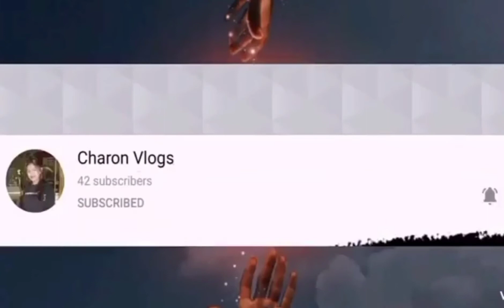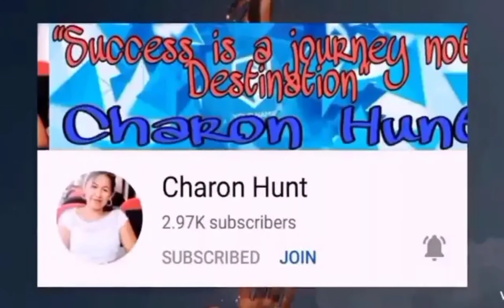AMONG US//MOBILE PLAY//EMERGENCY MEETING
among us
mobile play